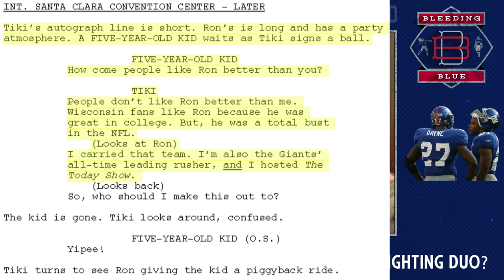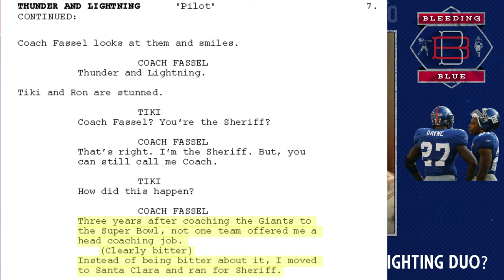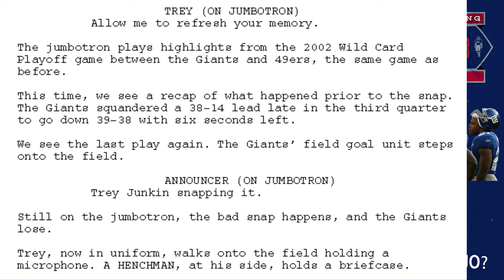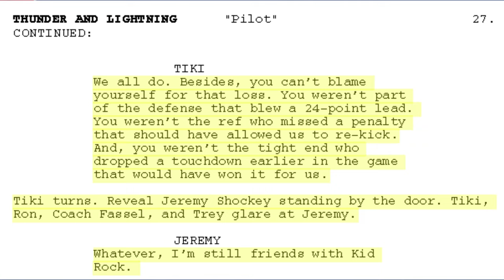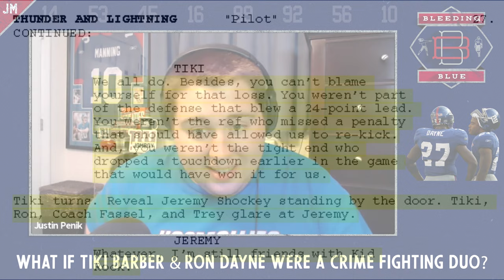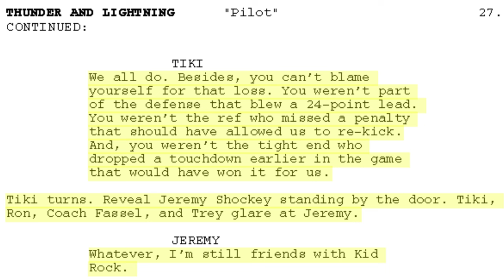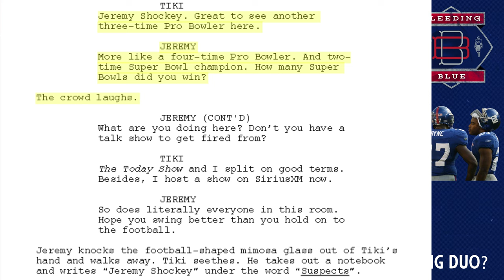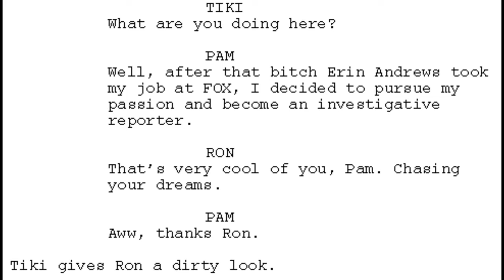What if Tiki Barber & Ron Dayne Were a Crime Fighting Duo?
Snacks and Justin are back interviewing TV producer and writer Alex Zeldin! Alex a few years back wrote a pilot for a TV show called "Thunder and Lightning" on Tiki Barber and Ron Dayne as a crime fighting duo. If you love the early 2000's Giants, you will love this episode! We ask him about his hilarious story, how he wrote the script and if he will ever pitch the idea!

Follow along & read the entire script by clicking the

Follow Alex on Twitter: @AlexZeldin